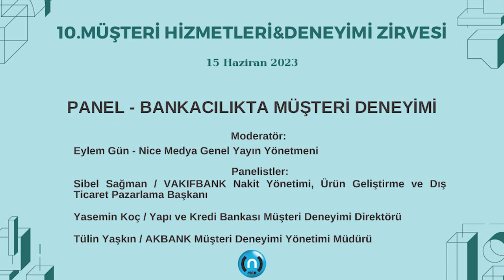BANKACILIKTA MÜŞTERİ DENEYİMİ PANELİ - 10. MÜŞTERİ HİZMETLERİ & DENEYİMİ ZİRVESİ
Moderatör: Eylem Gün / Nice Medya Genel Yayın Yönetmeni
Tülin Yaşkın / AKBANK Müşteri Deneyimi Yönetimi Müdürü
Sibel Sağman / VAKIFBANK Nakit Yönetimi, Ürün Geliştirme ve Dış Ticaret Pazarlama Başkanı
Yasemin Koç / YAPI ve KREDİ BANKASI Müşteri Deneyimi Direktörü

Nice Medya tarafından düzenlenen 10. Müşteri Hizmetleri ve Deneyimi Zirvesi, 15 Haziran 2023 tarihinde Maslak Hilton Otel'de, 2 paralel salonda 36 Konuşmacısı ile sektördeki trendleri ele aldı, en iyi projelerin paylaşılmasına olanak sağladı.

Çağrı Merkezi-Banka-Sigorta Kargo-E Ticaret-Teknoloji - E Finans-Telekom-Mağazacılık-Sağlık-Enerji-Akaryakıt-Havayolu-Gıda-Hazırgiyim-Otomotiv-Turizm-Mobilya-Isıtma-Soğutma
sektörlerinden en iyi müşteri deneyimi örneklerinin, sektörün önemli isimleri tarafından sunumlar ve panellerle aktarıldığı, paylaşıldığı bir platform sunan zirvenin;

BANKACILIKTA MÜŞTERİ DENEYİMİ  PANEL'inde izleyiciler Türkiye'nin en büyük bankalarından müşteri deneyimi adına yapılan çalışmaları dinleme imkanı buldular;

Zirvedeki Diğer Konu ve Konuşmacılar.

Keynote Speakers
Doç. Dr. Can Erdem & Dr.Nihat Tavşan
IXM DENEYİM ENSTİTÜSÜ  Düşünce Liderleri

SALON A
Müşteri Hizmetleri ve Deneyiminde Gelecek Teknolojiler
Kerem Çadırcı Sistaş Genel Müdür Yardımcısı

Müşteri Deneyiminde Oyunun Kuralları Değişiyor
Kartal Tıknaz Teleperformance Türkiye Operasyonlardan Sorumlu Genel Müdür Yardımcısı

Gelecekte Müşteri Deneyimi
Ogan Atasagun Mplus Türkiye Satış ve Pazarlama Genel Müdür Yardımcısı

Müşteri Deneyiminin Dönüşümü
Zekeriya Arslan ECHOCCS CEO

Taşıt Tanıma'da Müşteri Deneyimi
Rauf Eriş As Deneyim Genel Müdürü

Dijital Kimlik Doğrulama ile Gerçek Dijital Müşteri Deneyimi
Özlem Kahramaner Arksigner Kurucu Ortağı

Müşteri Deneyiminde OpenAI ve ChatGPT: Mesajlaşma Teknolojilerinin Gücünü Keşfetmek
Mert Öner INSIDER - Mindbehind

EPOS; Sesin Gücüyle Sınırları Aşan bir Müşteri Deneyimi
Can İlkhan  Bircom CEO
Baran Karabulut - Türkiye Sigorta & Türkiye Hayat Emeklilik- Müşteri İlişkileri, Kalite ve Performans Müdürü

Müşteri Deneyimi ve Trendin Yeni Mekanı
Ercan Sicim Mod Tasarım Yönetim Kurulu Başkanı

Çağrı Merkezlerinde AI Destekli Cihazlarla Performans Nasıl Artırılır?
Murat Yalçıntaş – Jabra Kanal Satış Müdürü

PANEL - PERAKENDEDE MÜŞTERİ DENEYİMİ
Moderatör:  Serdar Karadayı / Sestek Genel Müdürü
Emre Demir / LC WAİKİKİ Müşteri Hizmetleri İş Geliştirme Birim Müdürü
Gökhan Arslan / Karaca Kıdemli Dijital Kanallar Büyüme Müdürü
Ömer Kasım / Teknosa Müşteri Hizmetleri Müdürü

İzleyici Deneyimi
Atasun Kaşbaş - İKSV Pazarlama ve İzleyici Deneyimi Direktörü

SALON B

"PANEL - SİGORTACILIKTA MÜŞTERİ DENEYİMİ

Moderatör: Cemre İpek / AXA SİGORTA İnovatif İş Birlikleri Yönetimi ve İş Geliştirme Direktörü

Yiyecek & İçecek Sektöründe B2B Müşteri Deneyimi
Göktürk Akkal/ Nestlé Professional Müşteri Deneyimi & E-Ticaret Müdürü

ChatGPT Çağrı Merkezinde
Ömer Yalçın
TREDAŞ Müşteri Deneyimi ve Çağrı Merkezi Müdürü

Teknoloji Çalışan Deneyimini Nasıl Artırır?
Kerem Çadırcı – SİSTAŞ Genel Müdür Yardımcısı

PANEL - E TİCARETTE MÜŞTERİ DENEYİMİ
Moderatör: Suzan Katılmış / Farmazon Senior Customer Experience Manager
Alper Soydaş / Yemeksepeti Operasyon Direktörü
Caner Çapay / Hepsiburada Kıdemli Müşteri Deneyimi Müdürü

Otomotivde Lüks Müşteri Deneyimi & Omotenashi Anlayışı
Öznur Kutlu Lexus Deneyim Birim Yöneticisi

PANEL - ÖDEME SİSTEMLERİNİN GELECEĞİ
Nida Ayça Onur / Sodexo Head of Journey Experience & Service Design
Ömer Can Fırat / Hepsipay Head of Sales & Business Development
Cem Aydede / Yıldız Holding Kurumsal Strateji, İş Geliştirme ve M&A Transformation Head